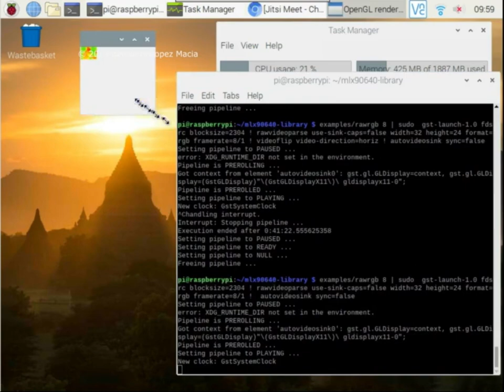Raspberry 4 2GB and Thermal camera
This is a test of thermal camera mlx90640. I am using gst-streamer to show the example rawrgb using 8 frames per second. I spent a weekend playing with this camera and had some fun.
I am using Rasperry Pi 4 with 2GB. That was the one in stock.

This is a very good alternative for Skype and works very well on the Raspberry Pi.

I used the latest gst-streamer-1.0 to display the output of the thermal camera. Notice that at the end I remove a horizontal filter. I just super-imposed the display window on top of the browser window and the effect is nice.

I am using a headless Raspberry Pi. This is because the latest Raspberry Pi 4 HDMI cable is not compatible with the one I have. This is why I recently bought the HDMI micro cable and sneaked the thermal camera in the same shopping cart.

I used a Windows Desktop running on a VirtualBox to be able to record the video.

I used Shotcut to edit this video, I cropped the VNC Viewer and speed up the time.

I hope this gives other tinkerers inspiration to do interesting stuff.